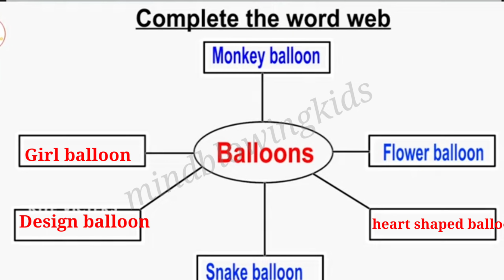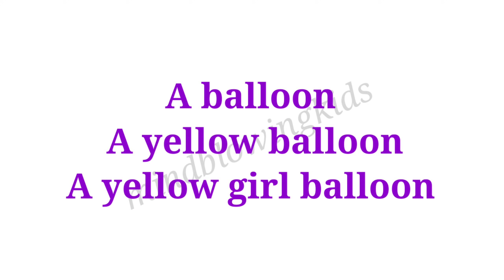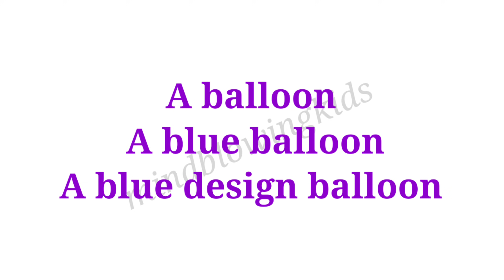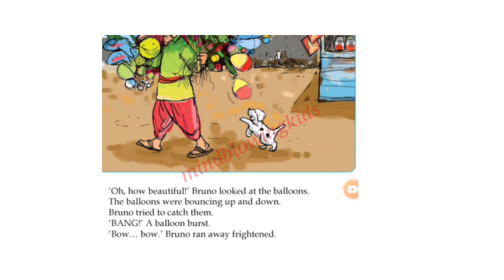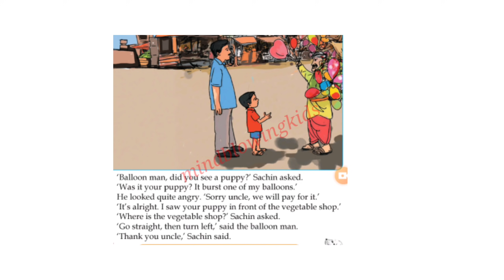Class 2 English worksheet august 4| kite victers std 2 English class|mindblowingkids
std2malayalam worksheet
worksheetfor class2
kite victers std2
kite victers std2englishwork
malayalam worksheet std2
learning std2english

kite victers std2english
englishworksheet class2
victers channel class2english
worksheet class2nglish
victers channel class2